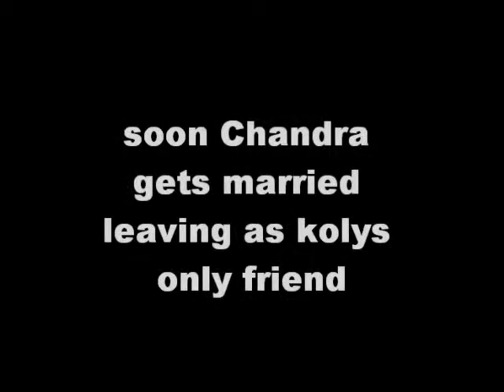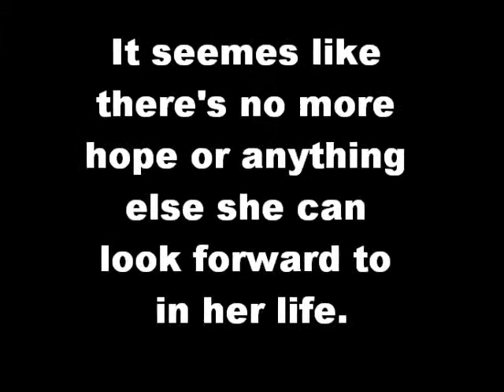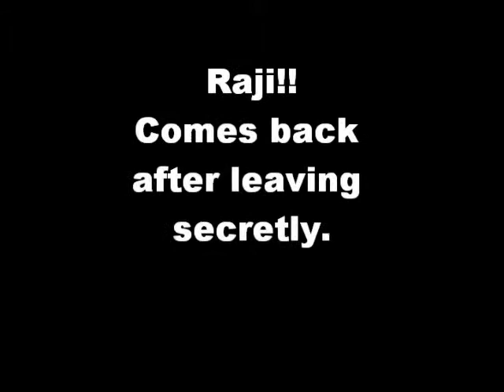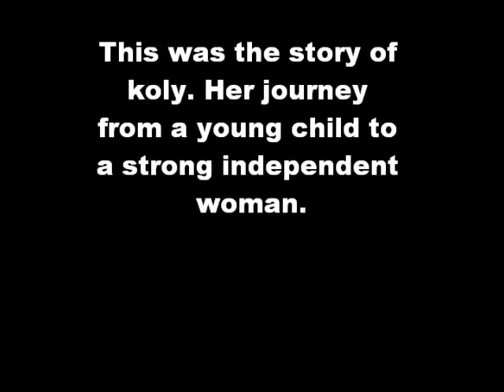Homeless Bird: by Gene Chen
A movie portraying kolys life.